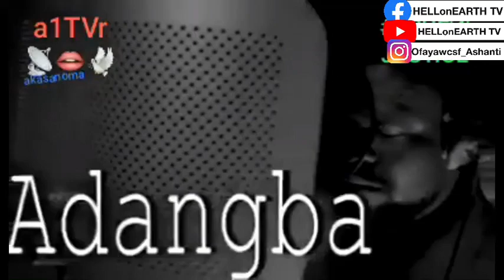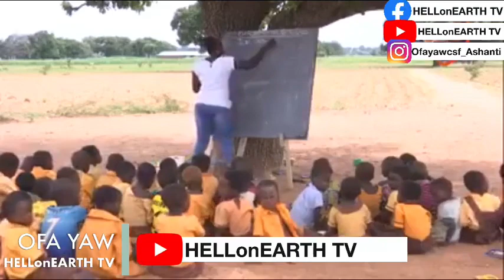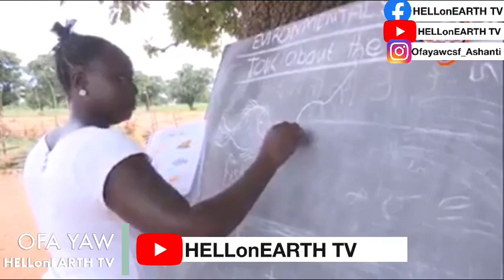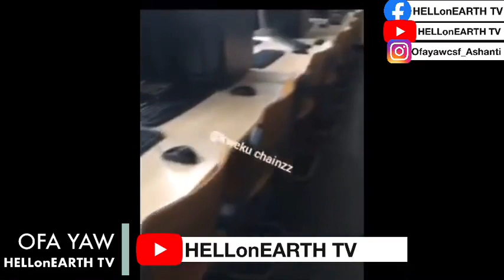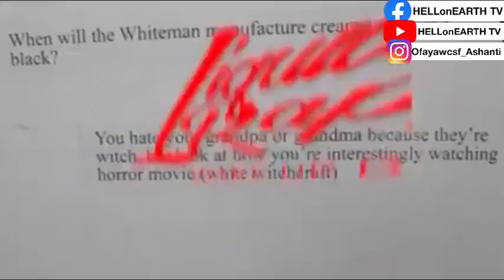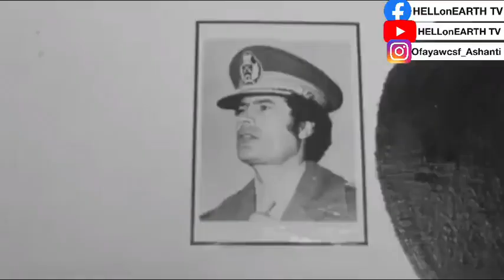GHANA IS A TOTAL DISGRACE TO GOD, by MR. KUSI BOAFO after VISITING RWANDA. Watch And See🙆‍♀️🙆‍♀️